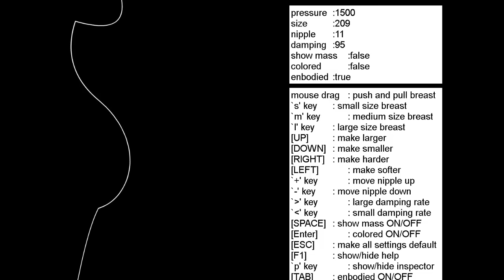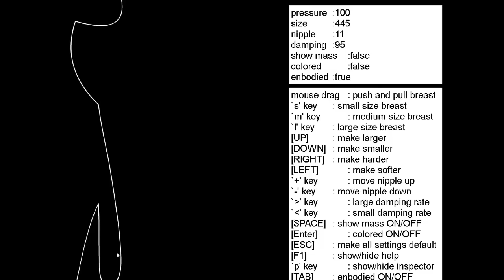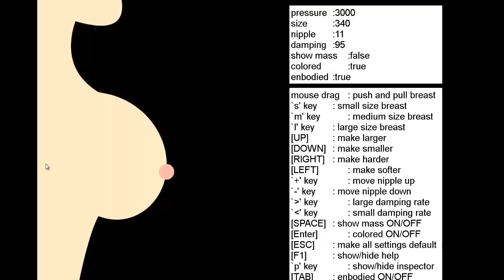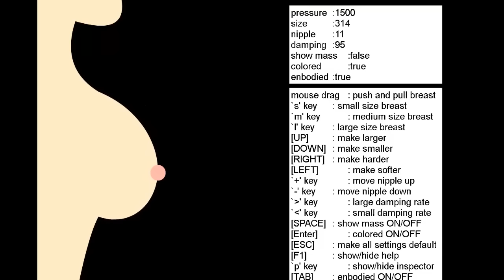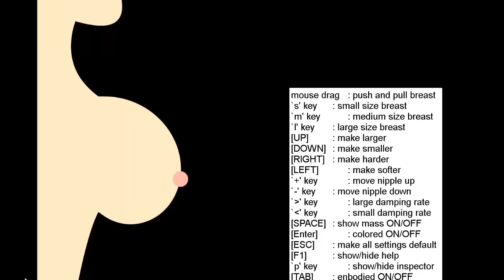MEME SİMÜLASYONU!!! - (w/amacsiz)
Bugün meme simülasyonu oynadım gerçekten gerçekçi ve güzel bir simülatör.